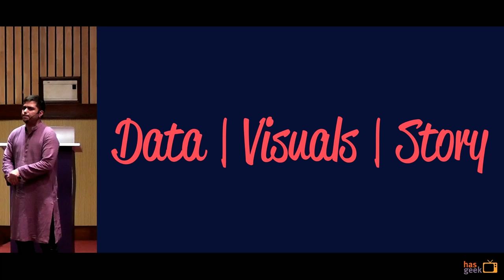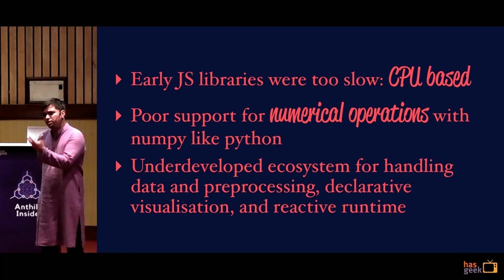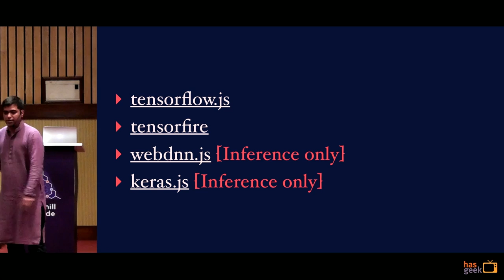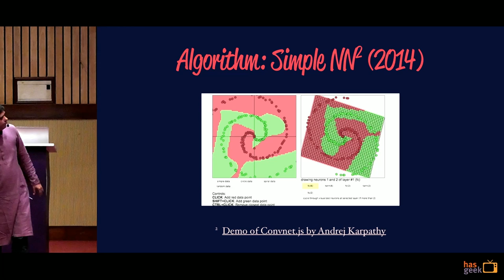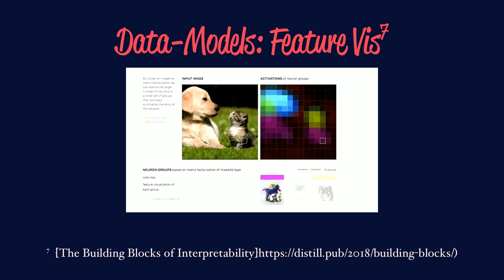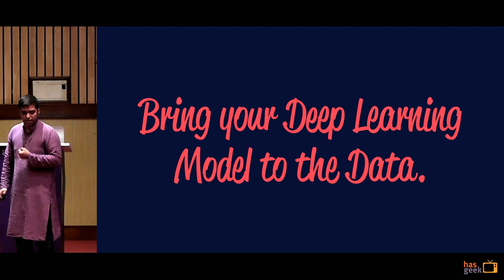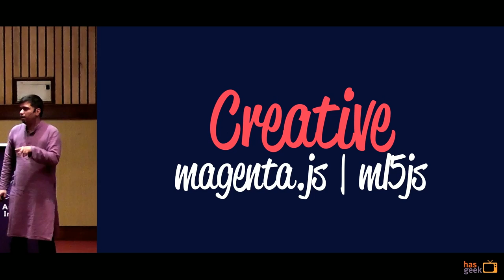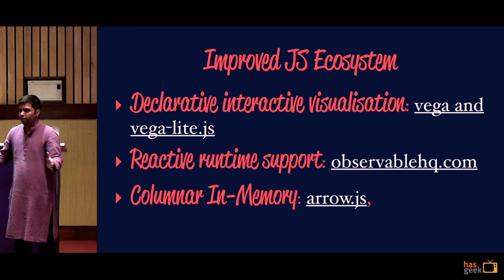DL in the browser: explorable explanations, model inference & rapid prototyping - Amit Kapoor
We showcase three live-demos of doing deep learning (DL) in the browser - for building explorable explanations to aid insight, for building model inference applications and even, for rapid prototyping and training ML model - using the emerging client-side Javascript libraries for DL.

Amit Kapoor teaches the craft of telling visual stories with data. He conducts workshops and trainings on Data Science in Python, R and Javascript, as well as on Data Visualisation topics. His background is in strategy consulting having worked with AT Kearney in India, then with Booz & Company in Europe and more recently for startups in Bangalore. He did his B.Tech in Mechanical Engineering from IIT, Delhi and PGDM (MBA) from IIM, Ahmedabad. and tweet him at @amitkaps.